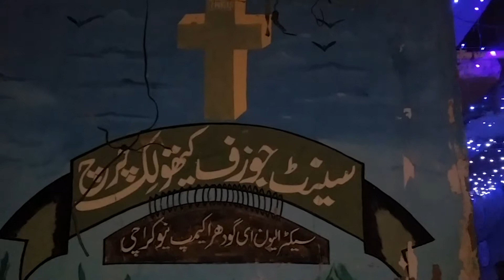20-12-2017 DMC Central Karachi Visit Church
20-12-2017 DMC Central Karachi Visit Church

کراچی ( ) چیئرمین بلدیہ وسطی ریحان ہاشمی نے کہا کہ حق پرست قیادت بین المذاہب ہم آہنگی اور رواداری کے فروغ کے لئے کوشاں ہے،پرامن اور مضبوط معاشرے کے قیام کے لئے ضروری ہے کہ اس بات کو یقینی بنایا جائے کہ تمام مذاہب کو اپنے مذہبی ایام منانے کی مکمل آزاد ی ہو۔چیئرمین بلدیہ وسطی کی ہدایت پر میونسپل کمشنر آفاق سعید نے ڈائریکٹر سینی ٹیشن ندیم حیدر کے ہمراہ سینٹ جوزف کیتھولک چرچ کا دورہ کیا اور چرچ کے منتظمین سے ملاقات کی ،اس موقع پر میونسپل کمشنر آفاق سعید نے کہا کہ بلدیہ وسطی کی انتظامیہ ضلع وسطی میں موجود تمام چرچز اور کرسمس کے حوالے سے ہونے والی تقریبات کی جگہوں کے اطراف میں بلدیاتی سہولیات کی فراہمی کو ممکن بنارہی ہے اس ضمن میں چرچز کے اطراف صفائی ستھرائی ،روڈ کارپیٹنگ ،اور روشنی کے بہتر انتظامات کئے جارہے ہیں ۔ ہماری کوشش ہے کہ مسیحی برادری کو کرسمس کے موقع پر تمام تر بلدیاتی سہولیات مہیا کریں تاکہ کرسمس کی خوشی کے موقع پر مسیحی برادری کو کسی قسم کی پریشانی نہ ہو ،بعد ازاں انہوں نے چرچ منتظمین کے ہمراہ دعائیہ تقریب میں شرکت کی ۔